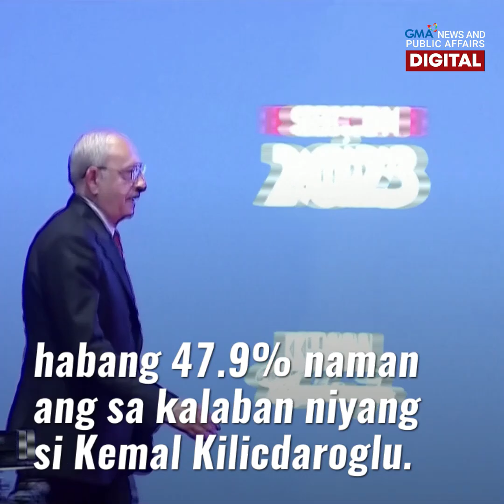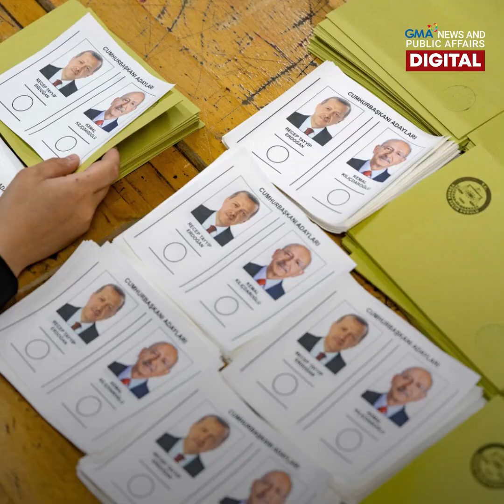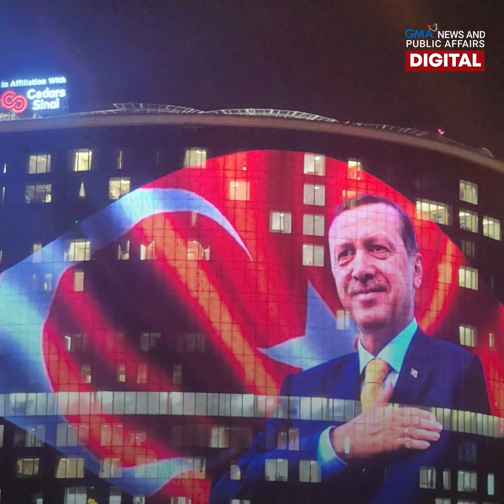Turkish Pres. Erdogan extends 20-year rule after election win | GMA News Feed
"The most unfair election in years.”

Iyan ang turing ng oposisyon sa naganap na eleksyon sa Türkiye, matapos muling manalo ni Pres. Tayyip Erdogan sa gitna ng mga krisis doon na bunga umano ng kanyang pamamahala. 52.1% ang nakuha niyang boto, habang 47.9% ang sa kalaban niyang si Kemal Kilicdaroglu.

20 taon nang namumuno si Erdogan, at bahagi umano ng kanyang authoritarian strategy ang pagkontrol ng social media sa Türkiye. Isang araw bago ang eleksyon, na-block sa Twitter ang ilang content na tila hindi pumapabor sa gobyerno. Sa kabila nito, marami pa rin ang kanyang tagasuporta.

Ang iba pang detalye, alamin sa video.